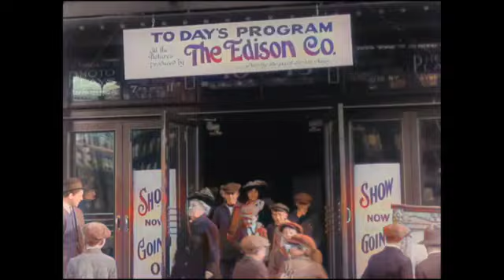1915 Claremont Theatre, N.Y. entrance to the Theatre in New York City at 135th St. and Broadway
The Claremont Theatre, located at 135th Street and Broadway in New York City, was an iconic venue that opened in 1915. The entrance to the theatre was a grand and inviting sight, designed to attract the attention of passersby and moviegoers alike. Its architecture reflected the grandeur of early 20th-century movie palaces, often featuring elaborate facades, marquee signs, and decorative elements that exemplified the opulence of the era. As a cultural landmark, the Claremont Theatre played a significant role in the community, providing entertainment and serving as a gathering place for residents of the neighborhood.

We will recolor your photograph and post it in a video fo you to enjoy.  If you send in a photo you are giving us permission to recolor it and use it on our channel.  Let's recolor history together at History Recolored.

Check Pricing on Amazon
Check Pricing on eBay

➤Kindle Unlimited Membership Plans
➤Audible Gift Memberships
➤Prime Student 6-month Trial
➤Give the Gift of Amazon Prime
➤Create an Amazon Wedding Registry
➤Create an Amazon Baby Registry
➤Create an Amazon Birthday Gift Registry
➤Create an Amazon Holiday Gift Registry
➤Create an Amazon Milestone Registry
➤Top Rated Products
➤Most Wished For Items
➤Top Gift Ideas
➤Hot New Releases
➤Gold Box Deals
➤Best Selling Products
➤Amazon Gift Cards